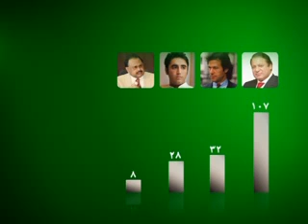LEMAR NEWS 12 May 2013